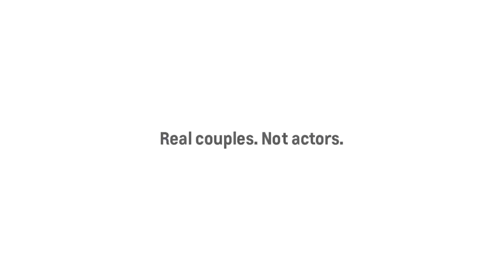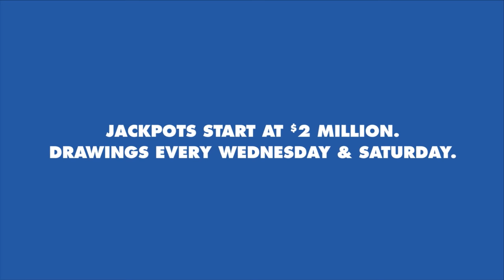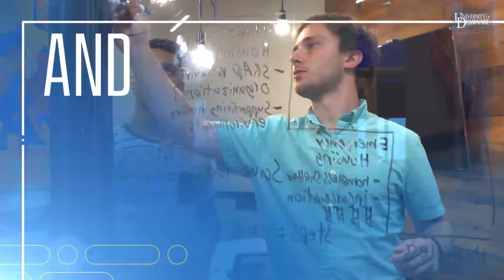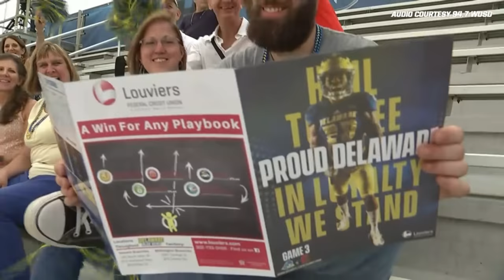Delaware Football vs Cornell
For the Blue Hen faithful, Saturday at Delaware Stadium couldn't have been any better thanks to a stout defensive effort and a career day from senior Joe Walker, which led the University of Delaware football team to a 27-10 win over Cornell.